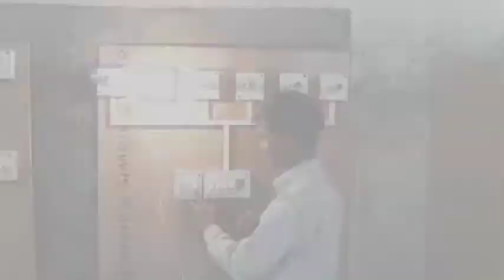Two Way Switch Explained | How to 2 way light switch | MP Electrical 😀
How to Pipes Connect Proper 💯🤯

Your Queries -

chhat ki piping
chhat piping
chhat me pipe kaise dale
chhat ki wiring me pipe kaise dale
chhat ki piping kaise kare
chhat ki pipe kaise dale
chhat ki wiring
chhat me pipe fitting
chhat ki wiring ke liye pipe kaise dale
chhat selling piping
chhat ke wiring ke liye pipe kaise dale
chhat me pipe
chhat piping electrical worka
chhat ki piping karna sikhe
how to work selling chhat piping
chat ki piping chhat main pipe
chhat ki pipe dalne ka sahi tarika

electrical conduit
electrical
conduit
electrical vlog
electrician
conduit bending
electrical show
electrical conduit connectors
bending conduit
electrical courses
electrical class
conduit bender
electrician vlog
how to bend conduit
emt conduit
pvc conduit
metal conduit
electrician show
electrical conduits
electrical conduit couplings
greenhouse electrical conduit
schedule 40 electrical conduit
schedule 80 electrical conduit
electrician courses

electrical conduct
 electrical conductivity
 conduct electricity
 electrical

How do you crimp fully insulated disconnects?
How do you crimp pre insulated terminals?
Do I crimp wire or the insulation?
How do you crimp insulated ring terminals?
How do you use insulated wire connectors?
How do you crimp non insulated wires?
What is the best way to crimp wires?
What are the two types of crimp?
What are the two types of crimp connectors?
What is an insulated terminal?
How do you use crimp wire terminals?
How do you heat crimp wires?
How is crimping done?
How do you crimp two wires together?
Can you crimp with pliers?
What are the disadvantages of crimp?
What is a wire crimper?
Why do we crimp wires?
How do you crimp 3 wires together?
Can you crimp multiple wires?
What is double crimp?
What is a crimping loop?
What is splice crimping?
What is a crimp fitting?
What is crimp size?
What is crimp structure?
What is crimp length?
What is fiber crimp?
What is the best method of wire splicing?
What is an example of crimping?
What are the 2 types of cable splicing?
What tool is used in splicing?
What is the most common wire splice?
What are the 4 types of splice?
Which wire is best for fitting?
What is a wire splicing connectors?
Why is wire splicing important?
What is the difference between a wire splice and a connector?
How do you use wire splicing?
What is splicing method?
How do you join wire together?
What are the basic splicing techniques used?
What are the methods of mechanical splicing?
What are the different types of splicing?
What are the different types of alternative splicing?
How do you crimp quick connectors?
How do you remove wire from a crimp?
How do you insulate electrical connectors?
What is a crimper tool?
What is a RJ45 crimping tool?
Does crimping use heat?
What is insulated wire used for?
Why double insulated cable?
Do you twist wires before crimping?
How do you crimp without a crimping iron?
How do you make a good crimp?
Which cable is used for crimping?
How do I choose a crimping tool?
What is the most common crimping?
What is the name of the crimping tool?
How do you crimp wire?
How do you hold a crimp?
What is the difference between insulated and non insulated wire?
What is considered insulated wire?
What is insulated stranded wire?
How do you straighten insulated wire?
How do you crimp non insulated terminals?
How do you use a dry crimp connector?
Why is crimping necessary?
What is a double crimp tool?
What is the crimping process?
Can you crimp wires together?
Which is better crimp or solder?
Why are wires crimped?
Are crimp connectors safe?
How do you crimp wires without a crimping tool?

Think you My Dear Friends Are you watching my videos  think you

Think You God 😀🙏🇳🇵💯🙏